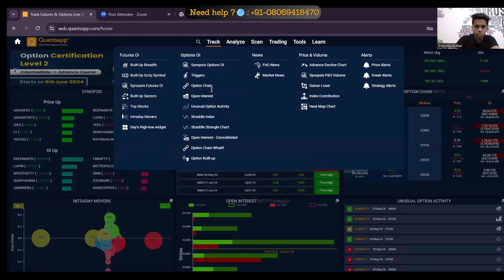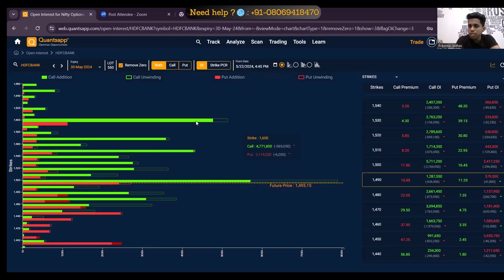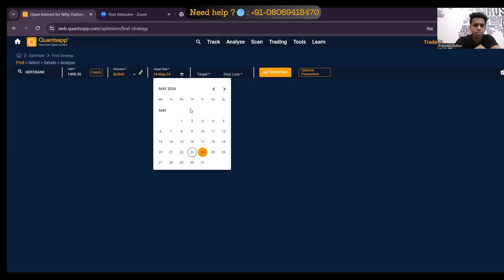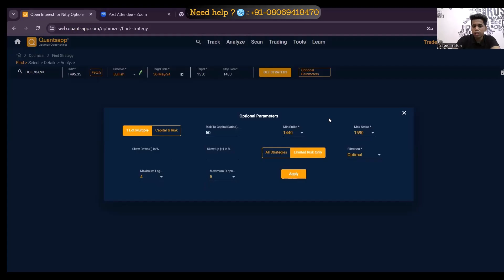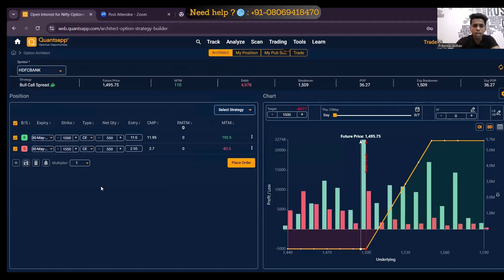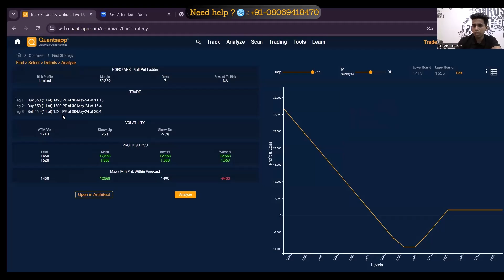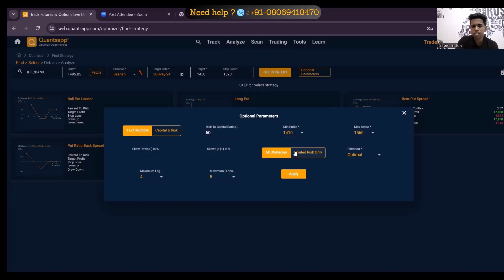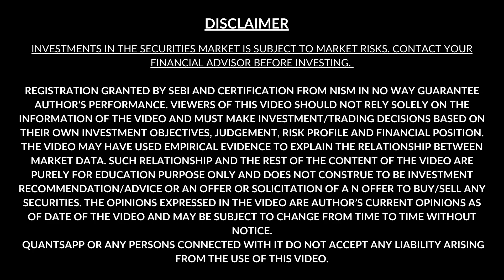From Good to Great: Using the Optimizer to Improve Trading Strategies ( मराठी मध्ये )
Key Highlights:
 ● Introduction to the Option Architect Tool
 ● Building Strategies for Bullish, Bearish, and Sideways Markets
 ● Customizing Strategies for Nifty and BankNifty
 ● Adapting to Market Volatility with Advanced Strategy Building
 Check out our in-depth guide to discover the Option Architect tool's capabilities! With this smart strategy builder, discover how to create trading methods that are reliable and appropriate for many market situations. Learn how to modify your trading tactics to optimize returns and reduce risks in any type of market conditions, regardless of whether you're trading Nifty, BankNifty, or other futures and options.